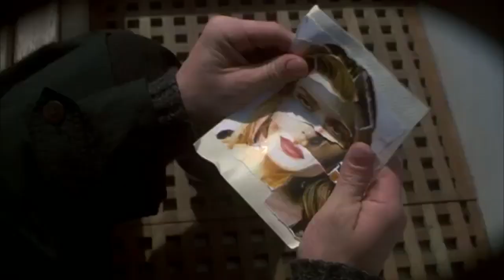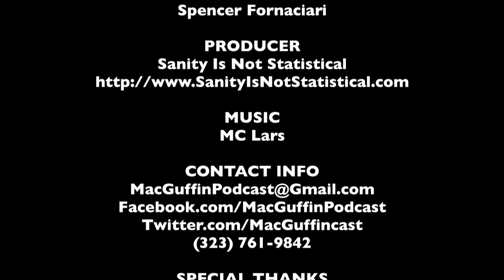Ed Harris - The MacGuffin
In honor of the release of Pain & Gain, Spencer Fornaciari and Greg Thomas of The MacGuffin discuss Ed Harris.